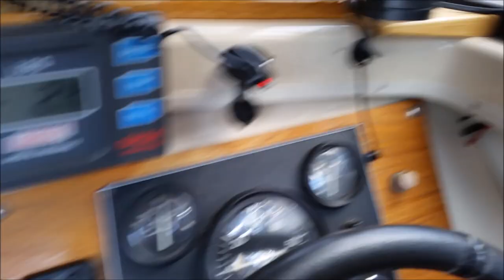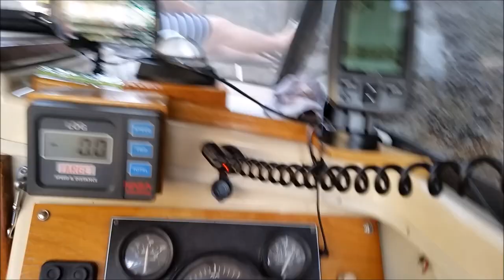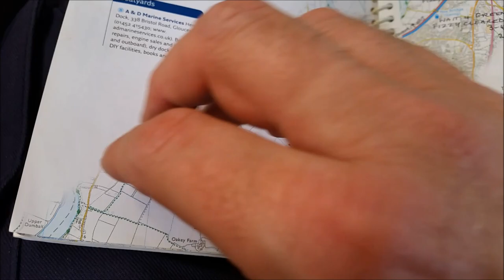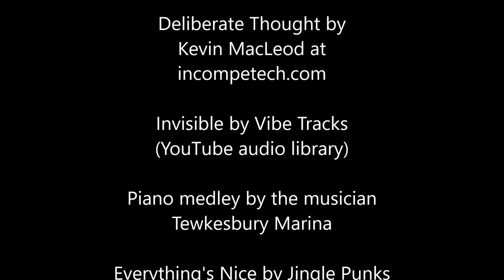Busy with Fizzy episode 33 (Gloucester & Sharpness Ship Canal trip - part 1)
This video is part 1 of our week long trip down the River Avon onto the River Severn where we carried on down to Gloucester and entered the Ship Canal. We then travelled down the Ship canal to the end at Sharpness before completing the return journey.

agreement

Piano medley by the musician
Tewkesbury Marina

Everything's Nice by Jingle Punks

Plastic or Paper by Wes Hutchinson

Constructive comments welcome